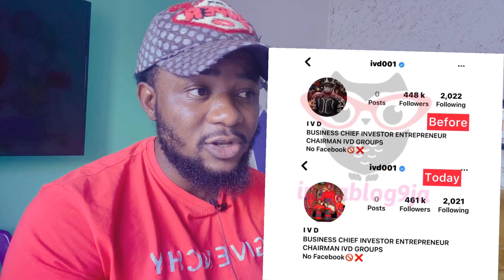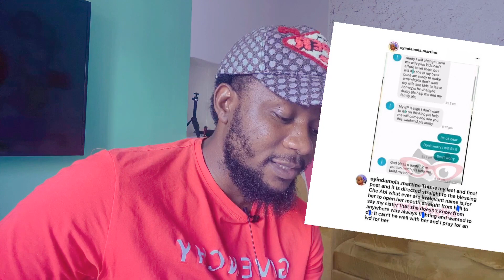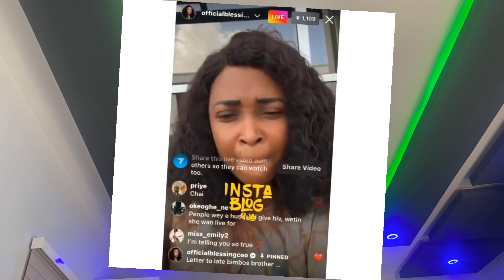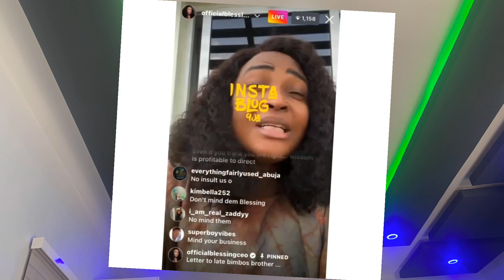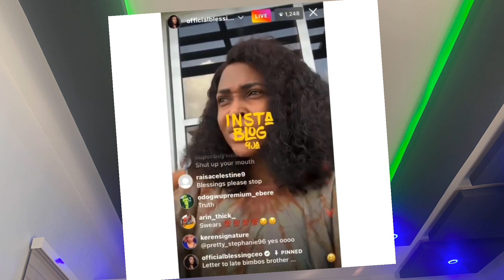Blessing CEO enter Problem... IVD Arrested Bimbo Case | Psquare MrP Talk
Blessing CEO enter Problem For IVD and Bimbo Case | Psquare MrP Talk